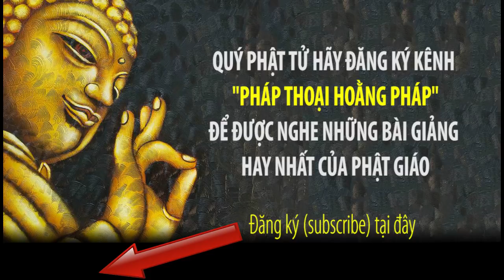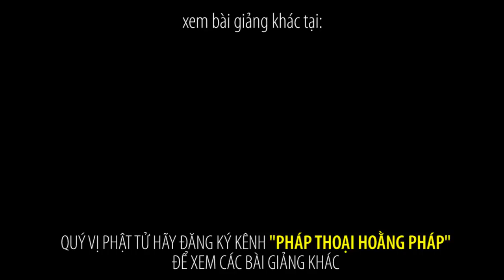GIẾT RUỒI, MUỖI, GIÁN có phạm TỘI SÁT SANH không? nếu không giết chúng gây bệnh thì sao?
PHÁP THOẠI HOẰNG PHÁP là kênh Youtube chuyên đăng tải các bài giảng (pháp thoại) Phật giáo của những giảng sư hàng đầu hiện nay: Thích Chân Tính, Thích Bửu Chánh, Thích Quảng Thiện, Thích Trí Chơn, Thích Trí Minh, Thích Chân Quang, Thích Thiện Thuận, Thích Tâm Nguyên... và các chương trình Phật giáo tại chùa Hoằng Pháp như: Diệu Âm Hoằng Pháp, Ánh Sáng Phật Pháp, Hoa Mặt Trời... các khóa tu Phật Thất, khóa tu một ngày, khóa tu mùa hè của chùa Hoằng Pháp